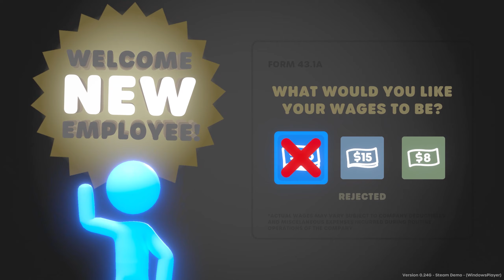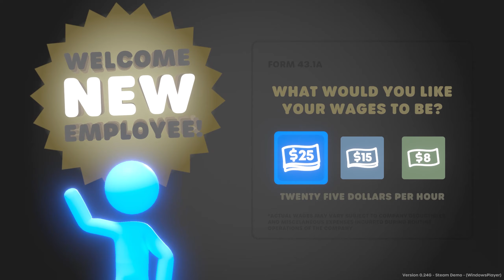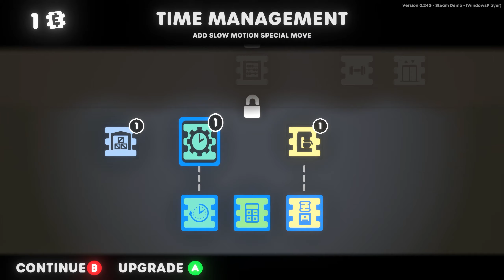Making the Strongest Stickman EVER // Stick It To the Stickman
StreamBeats